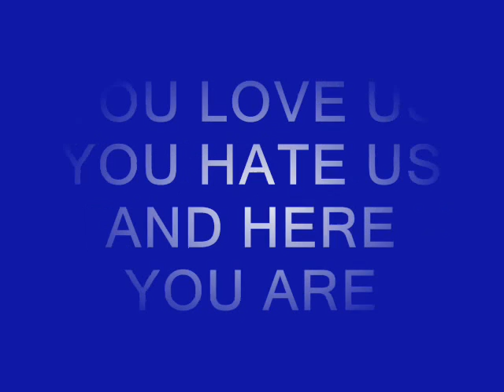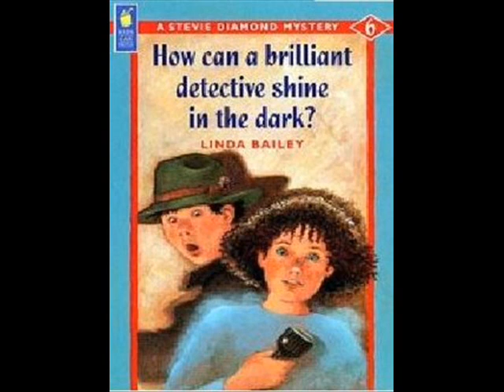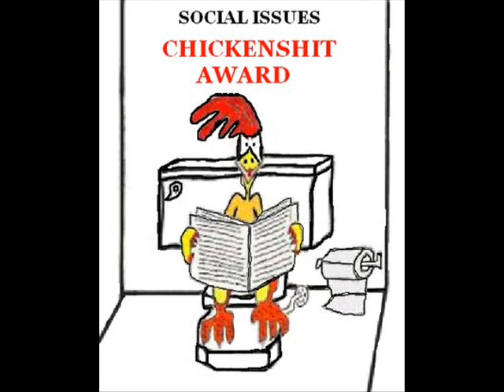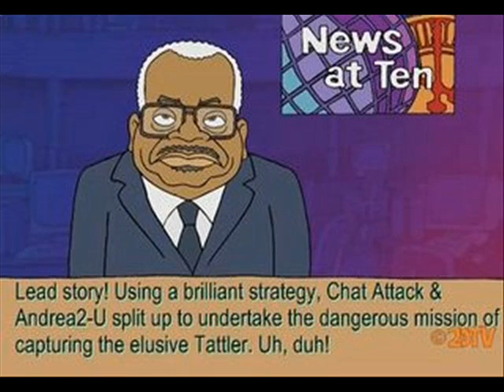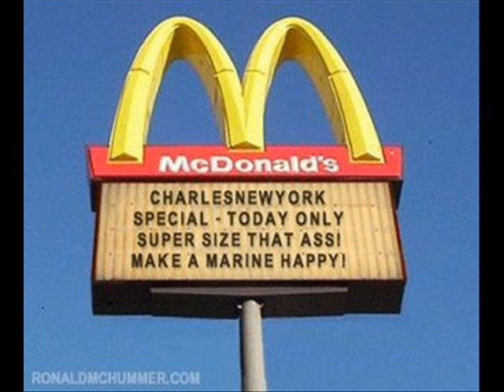Social Issues Photo Album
Social Issues Photographer